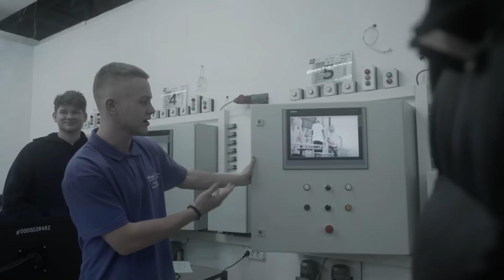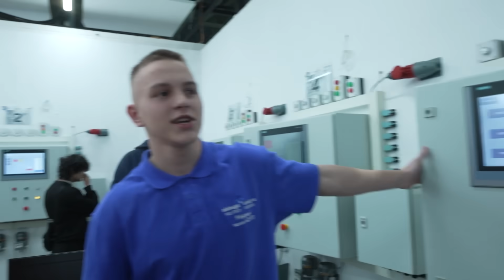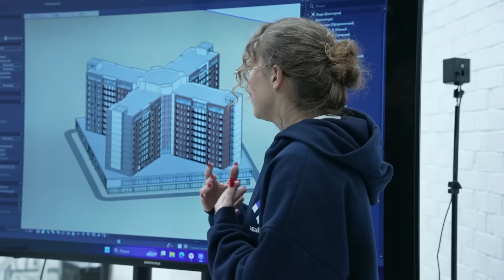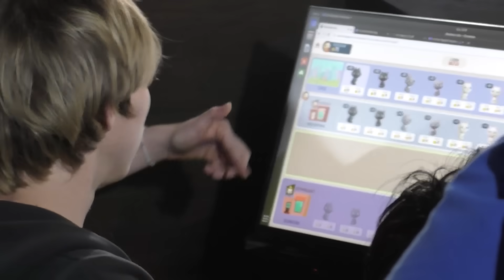БЛОГЕРЫ VS СТУДЕНТЫ / Битва Умов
Сегодня мы сразимся умами и попробуем ответить на САМЫЕ умные вопроcы ( и не только)

А если хочешь также в 16 лет зарабатывать и становиться крутым спецом, поступай в Алабуга Политех